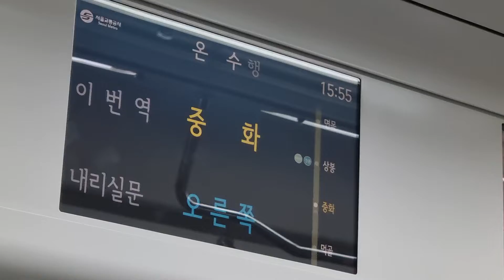2022.07.20 서울교통공사 7호선 3차분 중화역 안내방송